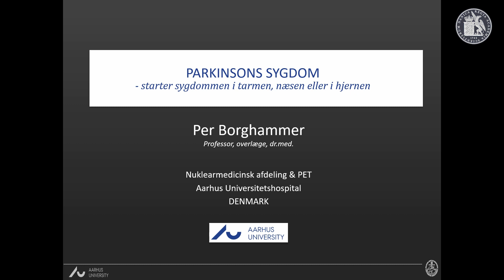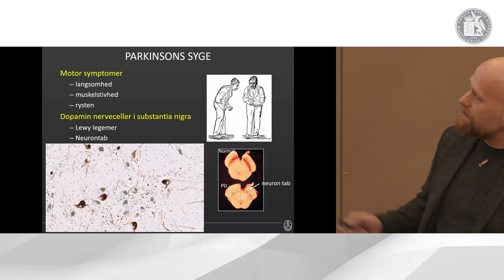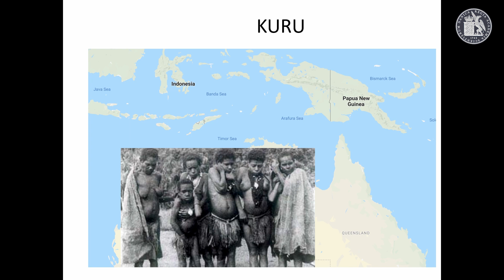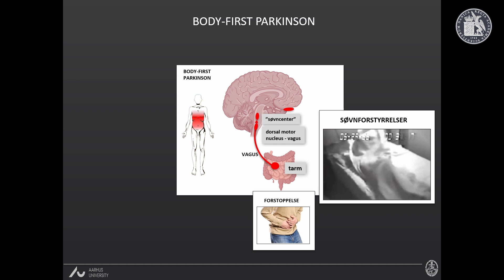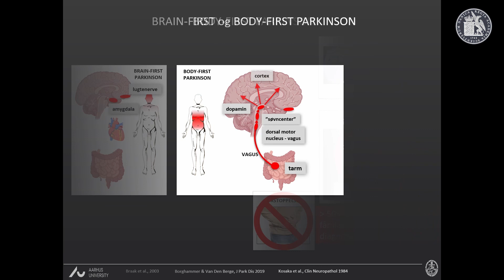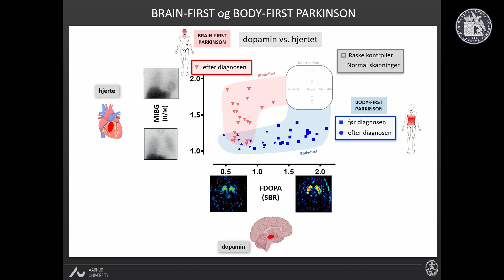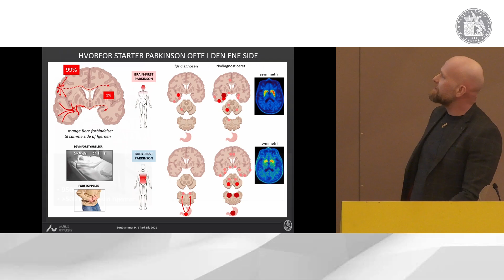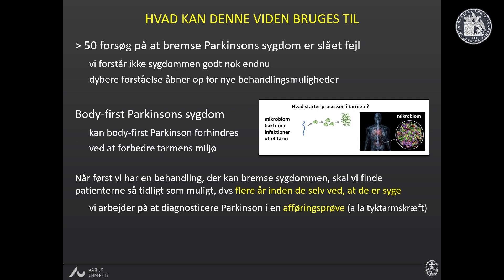Per Borghammer - Parkinsons Sygdom: Starter Sygdommen I Tarmen, Næsen Eller I Hjernen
Uddannelses- og Forskningsministeriet uddeler hvert år fem EliteForsk-priser til nogle af landets dygtigste og mest talentfulde forskere. Alle indstillinger vurderes af bestyrelsen for Danmarks Frie Forskningsfond, som indstiller pris- og rejsestipendiemodtagere til uddannelses- og forskningsministeren.

Videnskaberne Selskab afholdte i den forbindelse en spændende foredragsaften med de fem EliteForsk 2023-prismodtagerne, hvor de fik lejlighed til at give publikum et indblik i de deres banebrydende forskning.

I det 20. århundrede troede man, at Parkinsons sygdom primært var en hjernesygdom med bevægeforstyrrelser. Nu ved vi, at sygdommen rammer hele hjernen og også nervesystemet i andre organer. Patienter bliver forstoppede, taber lugtesansen og har forstyrret drømmesøvn mange år før diagnosen. Den seneste forskning tyder på, at sygdommen starter i tarmen eller næsen og minder en del om kogalskab.